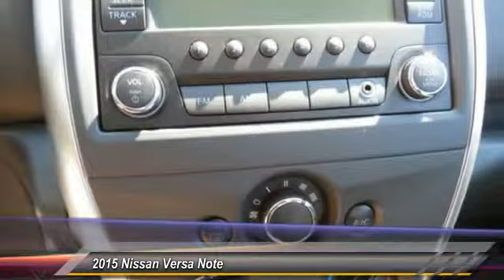2015 Nissan Versa Note new, Altima, Maxima, Sentra, 370Z, Murano, Fontana, Rancho Cucamonga, Ontario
2015 Nissan Versa Note S Plus

Fontana Nissan
16444 South Highland Avenue

We strive to make buying, leasing or servicing your vehicle a positive experience and to keep you as a customer for life. Consumer may or may not qualify for college grad or military rebates, please contact dealer for details!